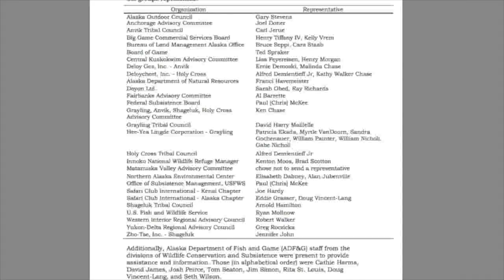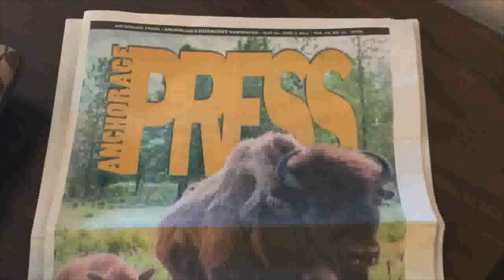Bethany Downer | Research Video Blog Series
The research video blog series highlights undergraduate students participating in the University Student Summer Internship Program (USSIP). The program, made available through the Office of the Vice-President (Research), is one of the outcomes derived from the first year of the Strategic Research Intensity Plan 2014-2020. The program is intended to give undergraduate students research experience and provide them with valuable skills and mentorship from faculty members and graduate students.

The second video in this six part series is Bethany Downer, a fourth year science student, who is on location in Alaska for her internship developing a wood bison restoration project under the supervision of Dr. Alistair Bath from the department of geography.